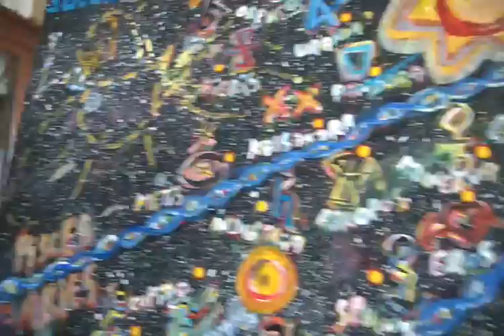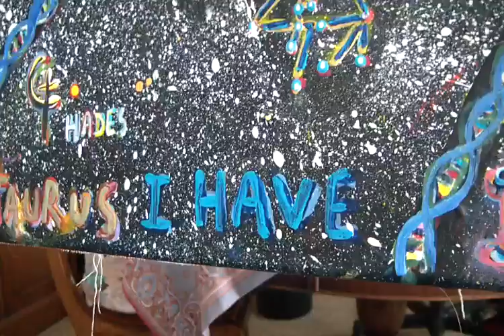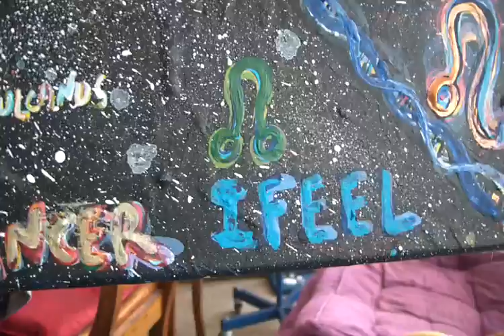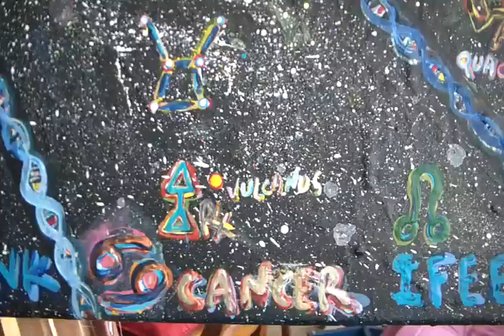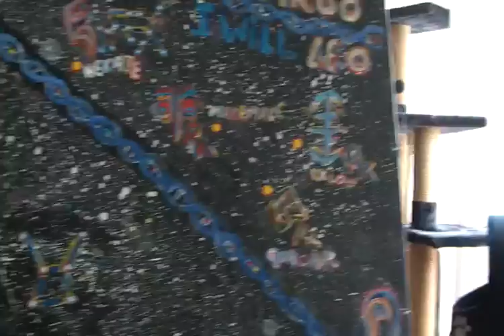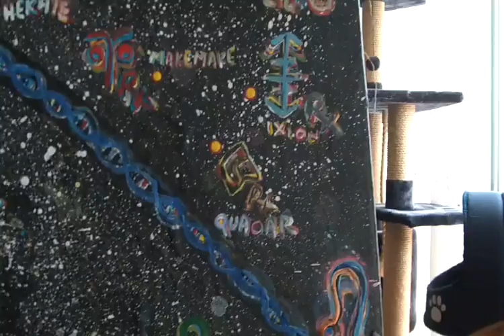Commentaires (Peinture) sur l'Astrologie et la Mythologie (Part 1/2) + Oracle et Chanson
Note 1: Petit lapsus (à 18:30), c'est bien sur Prométhée (et pas Déméter) qui a volé les Arts à Athéna pour les donner aux hommes.
Note 2: j'ai oublier de parler d'Arachnea. Je reviendrai sur son histoire au début de la deuxième partie...
Note 3: le tableau présenté est une toile encore en développement alors que celle sur la couverture est une toile de 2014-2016